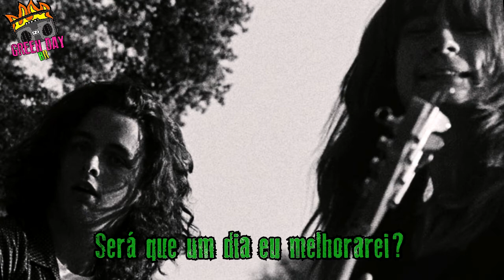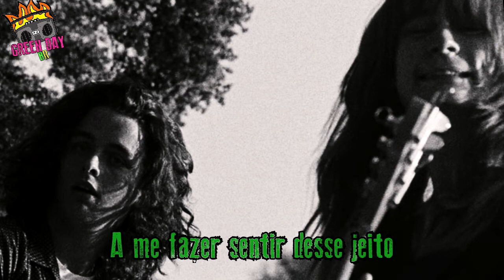Green Day - The One I Want | Legendado | PT-BR (HD)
Se gostou do video dê um Like, Não é um inscrito? Se possível ajude a divulgar o canal!!

All content featured in this video are owned by Reprise Records and Green Day.